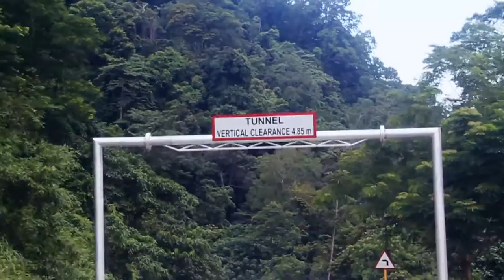Pico de Loro Hike | FAIL!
Back in college (2 years ago), we rush a project and it needs to be a film or an animation. What we did was a vlog, a fail vlog hahaha. This is not the final file that we sent to our professor, I re-edit it and change the background music. I can't find other video clips and voice overs that we used before. Btw, we did 3 episodes for this in 2 other different places, but I won't be uploading or re-edit those. Also, we didn't finish the hike. Haha